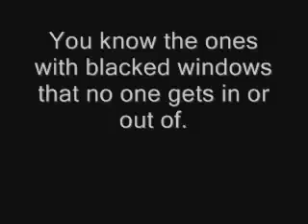mini gun car YouTube 360p]